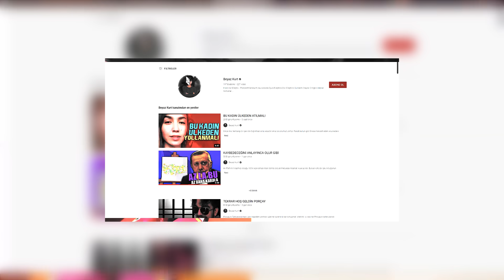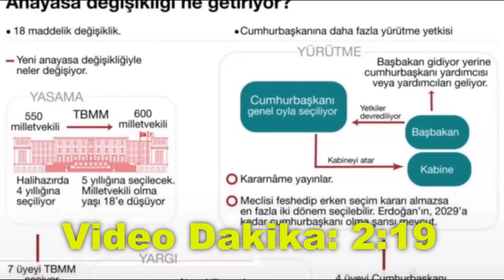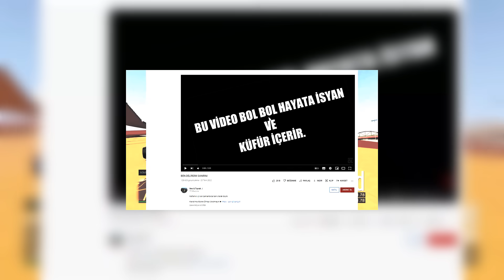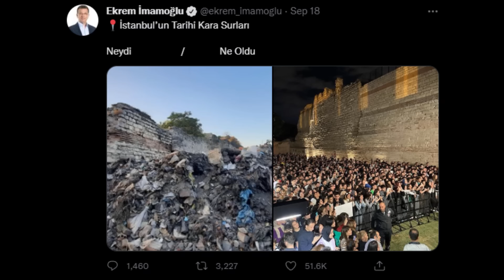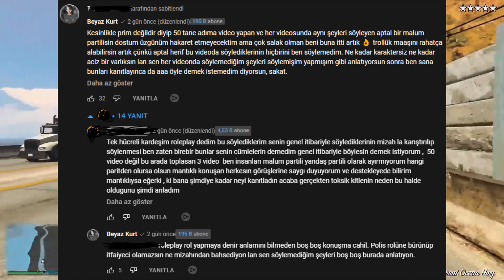AKTROLL ELEŞTİRİ KANALI (hard mode)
Aktroll Eleştiri Kanalı, bugün bana sürekli her videoda iftira atan ve videolarımı kesip kesip insanlara sunan bir ucubeden bahsettim.